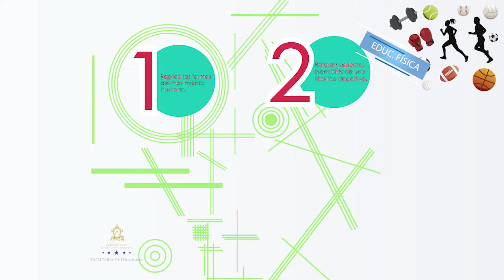Muévete con ritmo, 8vo Grado Educación Física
Campo del Conocimiento: 8vo Grado Educación Física
Bloque: I. Imagen, percepción y expresión corporal
Número de Secuencia: 2
Nombre de la Secuencia: Ven a bailar
Número de programa: 2
Nombre del programa: Muévete con ritmo